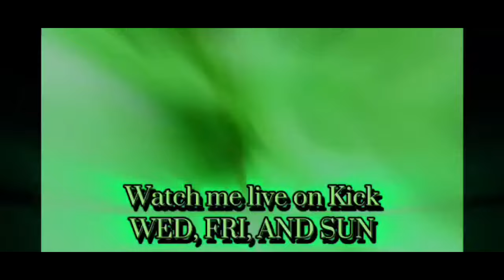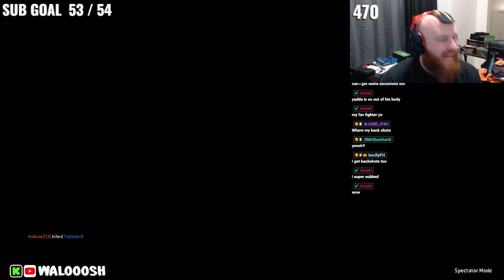[For Honor] Yaddoko vs Vulture- Hall of Fame rep 70 Shaolin mirror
In this must WATCH Hall of Fame BANGER we have PS streamer and top poly duelist Yaddoko who is undefeated taking on Vulture who placed the highest for any console player in the duel frenzy and who is a top duelist in this Shaolin mirror!